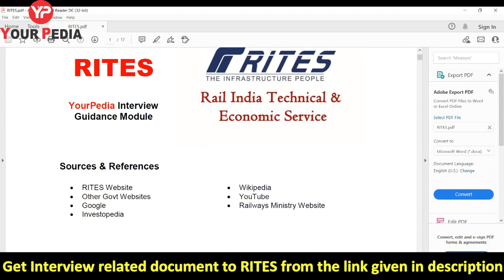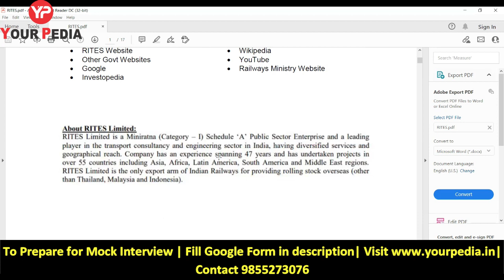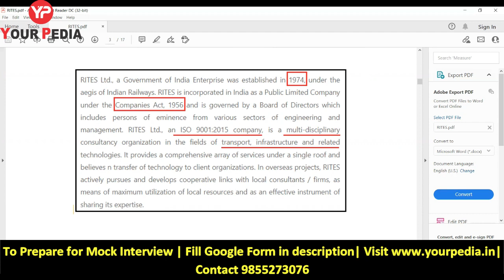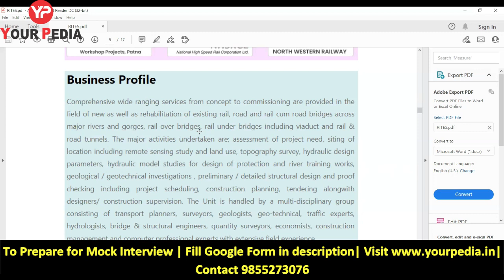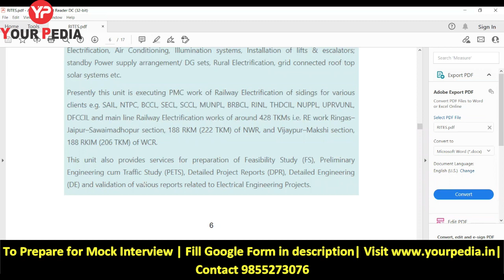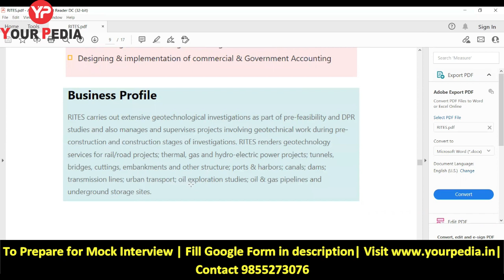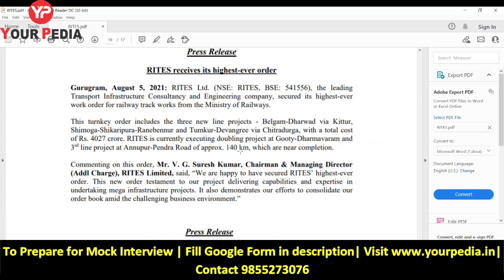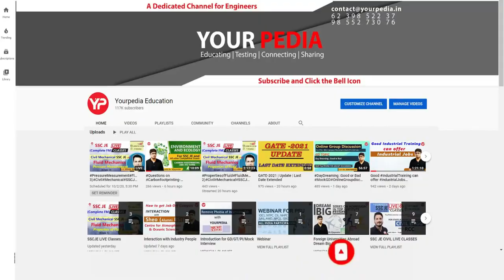RITES Interview Guidance Module for Engineers Recruitment 2021 | Start Preparing Now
Friends in this video,  Dr Vijayender has discussed  all the information related to RITES and the probable questions that can be asked from RITES Profile. It is required for the  recruitment of Graduate Engineer Trainees (GETs) through GATE – 2020 & 2021 Score. Interview has been given 25% weightage. So knowing about RITES is important.